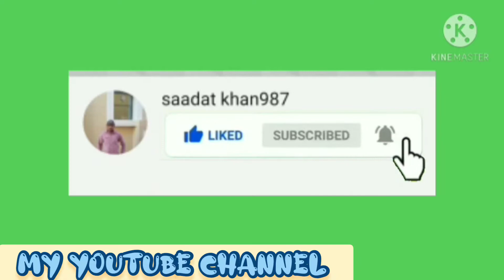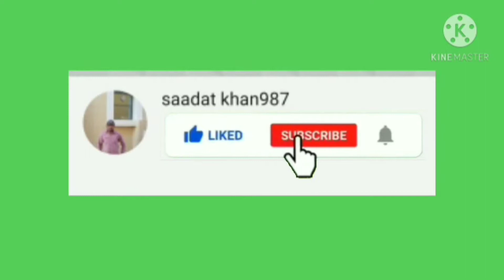Medley of concrete pumping .Dubai may concrete pump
Medley of concrete pumping .Dubai may concrete pump constructionwork# ABUDAHBI may concrete pump ka kaam.